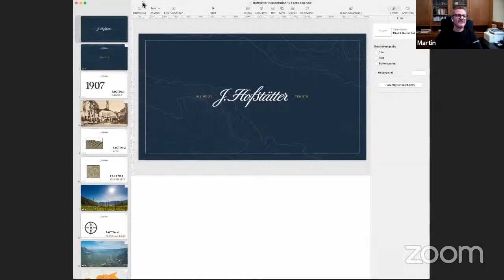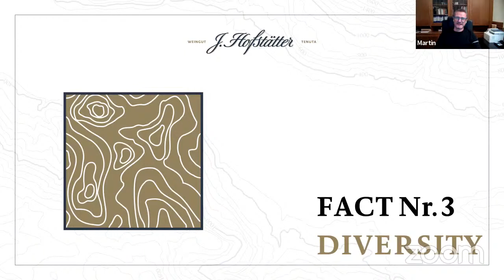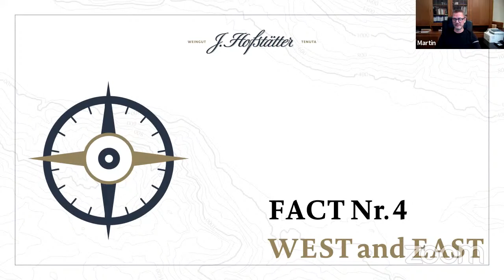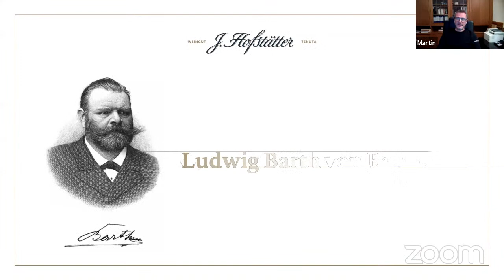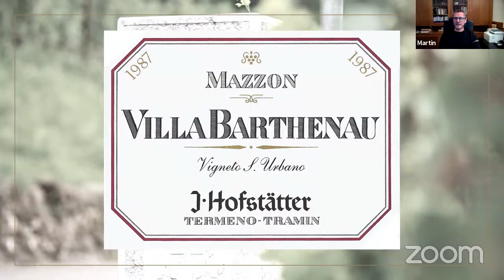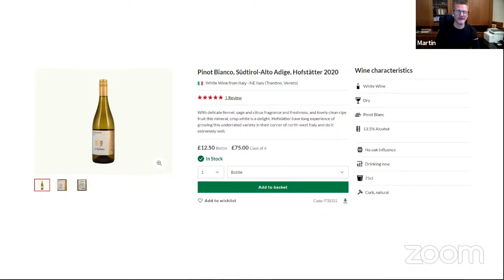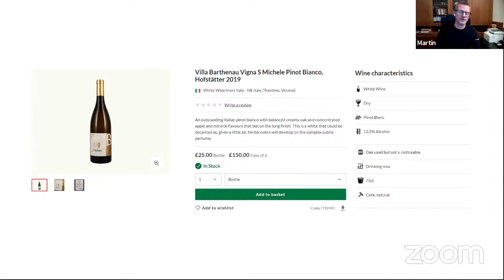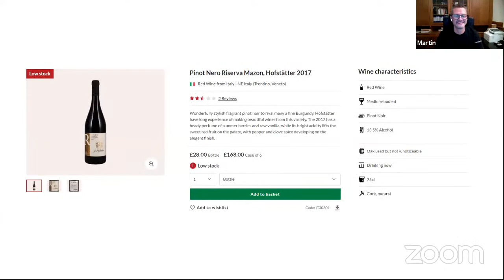Meet the winemaker: Martin Foradori Hofstätter